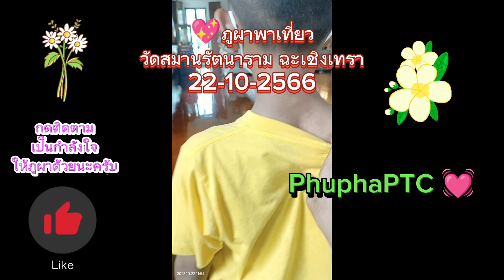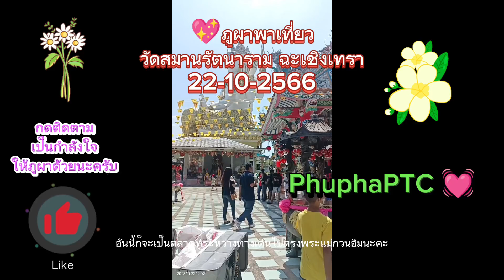ภูผาพาเที่ยว ทริปทำบุญช่วงปิดเทอม วัดสมานรัตนาราม จ.ฉะเชิงเทรา 22-10-2566